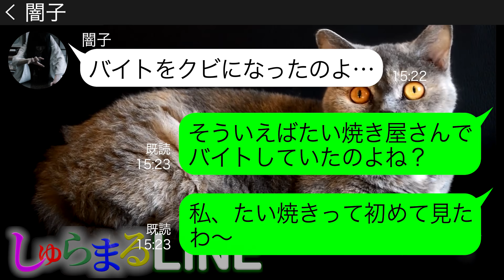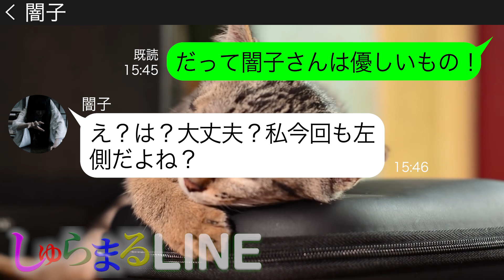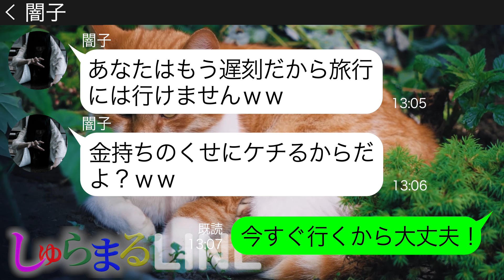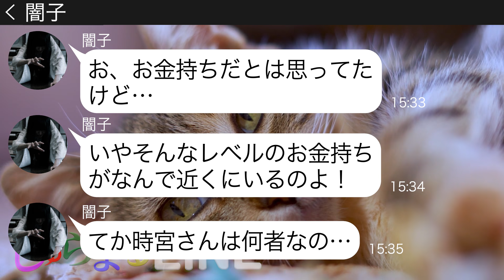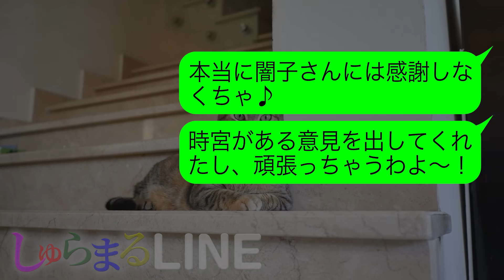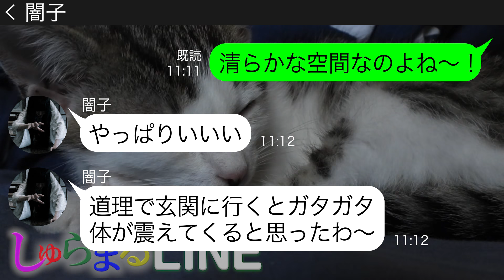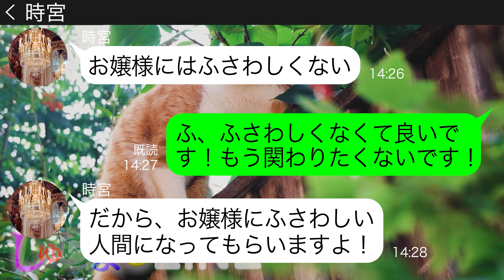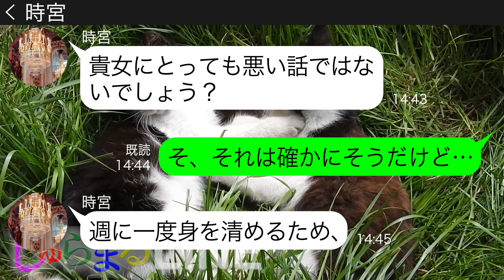【LINE】「残念♪あなたは遅刻だから旅行には行けませんｗ」私をハブろうと仲良しママ友での温泉旅行の集合時間を勝手に変更するママ友→意地悪なDQN女にある事実を伝えた時の反応がw【スカッとする話】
今回の動画はうらめしや～の「闇子さん」のシリーズ動画第6弾です！

しゅらまるLINEのシナリオライター『琴子』さん主演動画の再生リストはこちら⇩⇩

　しゅらまるLINEの担当声優様
☆☆ "演じる"うさぎ　宇佐ユウ🐰  ☆☆

【LINE】「残念♪あなたは遅刻だから旅行には行けませんｗ」私をハブろうと仲良しママ友での温泉旅行の集合時間を勝手に変更するママ友→意地悪なDQN女にある事実を伝えた時の反応がw